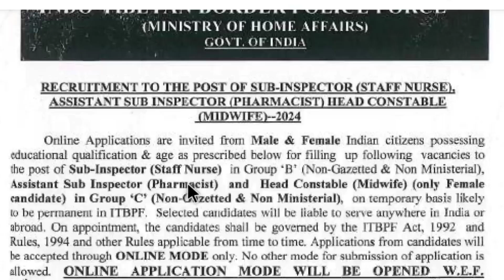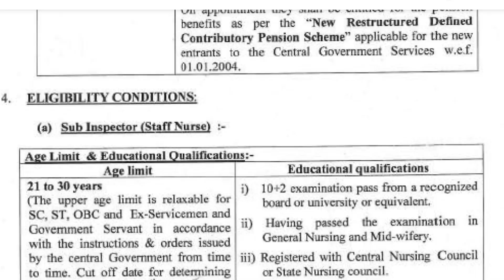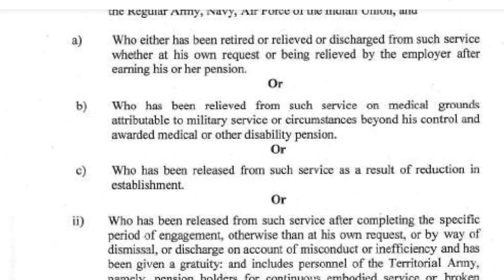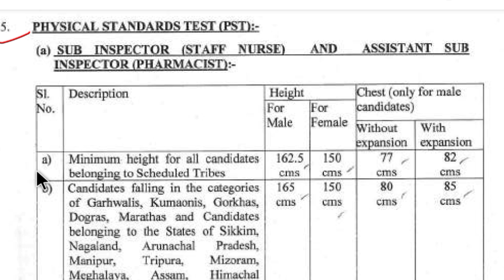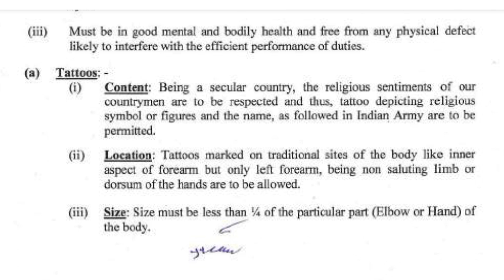ITBP SI, ASI, HC Paramedical Recruitment 2024 | Itbp New Vacancy 2024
itbp paramedical staff recruitment 2024
capf hcm new vacancy 2024
itbp paramedical staff vacancy
itbp paramedical staff vacancy 2024
capf new vacancy 2024
itbp
itbp paramedical staff notification
itbp paramedical vacancy 2024
bsf asi new vacancy
bsf constable vacancy 2024
bsf tradesman new vacancy 2024
bsf si new vacancy 2024
bsf si vacancy 2024
itbp hcm new vacancy 2024
bsf vacancy 2024
capf hcm recruitment 2024
capf 1526 new recruitment 2024
crpf hcm new vacancy 2024
itbp si
itbp asi vacancy 2024
itbp paramedical si asi hc vacancy 2024 notification
itbp paramedical staff vacancy 2024 notification
itbp paramedical staff cut off 2023
itbp paramedical staff cut off 2022
itbp paramedical staff cut off
itbp paramedical staff recruitment
itbp paramedical staff various posts online form 2024
itbp paramedical staff kya hota hai
itbp asi hc si recruitment 2024
itbp job
itbp asi hcm
staff nurse itbp paramedical vacancy 2024
sub-inspector asi hc female 2024
si asi hc recruitment in itbp 2024
itbp si asi hc vacancy 2024
paramedical si post 2024
head constable in itbp 2024
assistant sub inspector vacancy 2024
sub inspector vacancy 2024
paramedical vacancy 2024
new itbp paramedical vacancy 2024
bsf hc ministerial vacancy 2024 syllabus in hindi
staff nurse vacancy 2024
itbp police vacancy
itbp midwife
itbp pharamedical
itbp medical recruitment
itbp today notification 2024
itbp recruimtent in tamil
itbp head constable recruimtent 2024
itbp inspector
itbp tamil
itbp latest notification 2024
itbp recruitment head constable
itbp recruitment assitant sub inspector
itbp recruitment sub inspector (staff nurse)
itbp recruitment 2024 notificaiton
itbp si asi hc vacancy
itbp paramedical vacancy
itbp head constable new vacancy 2024
itbp asi new vacancy 2024
itbp asi pharmacist
itbp si new vacancy 2024
itbp new vacancy 2024 apply online
itbp paramedical new vacancy 2024
itbp head constable recruitment 2024
itbp hc new vacancy 2024
itbp hcm new vacancy
itbp latest update
itbp new update 2024
itbp application form
itbp exam pattern
itbp 2024 form fill up
itbp 2024 salary
itbp how to apply
itbp age limit
itbp 2024 syllabus
itbp eligibility criteria
itbp exam date
itbp 2024 notification
itbpstaffnurse
itpbasi
itbphc
itbpsi
itbp 2024 june jobs
itbp june jobs 2024
itbp vacancy 2024 june job
itbp bharti 2024
itbp recruitment 2024 short notice
itbp recruitment 2024 june jobs
itbp recruitment 2024 notification
itbp rally recruitment 2024 apply online
itbp paramedical staff bharti 2024 notification
itbp si vacancy 2024
itbp hc vacancy 2024
itbp new vacancy short notice 2024
itbp paramedical staff online form 2024
itbp paramedical si asi hc notification out 2024 | itbp para medical vacancy 2024 | factforever
itbp paramedical staff si staff nurse vacancy 2024
itbp paramedical form fill up 2024